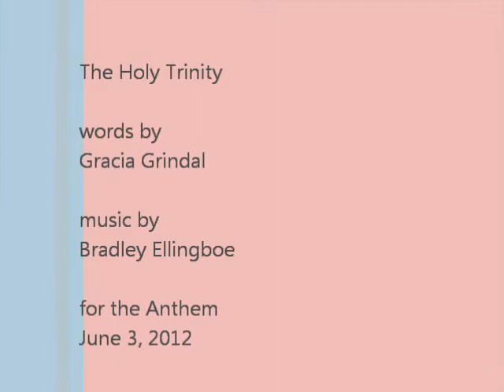[Anthem 6/3/12] The Holy Trinity - Grindal/Ellingboe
The Holy Trinity
words by Gracia Grindal
More credits at the end of the video.